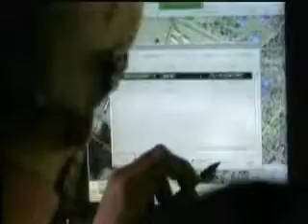Air Force Report: UAS OPS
This edition features a story on the Army and Air Force working together to develop a new unmanned aerial system for fighting the War on Terror. Hosted by Tech. Sgt. Jason Litalien.

US DoD